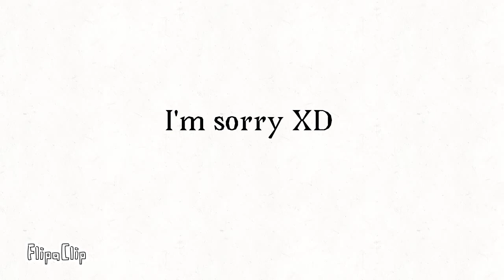FrAnK (Sh*tpost) XD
This his what boredom does to me-